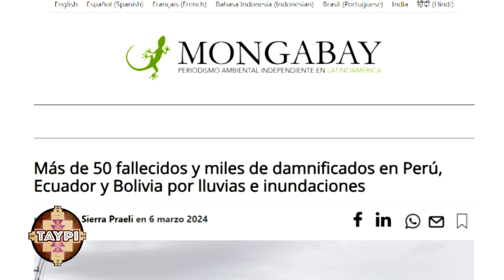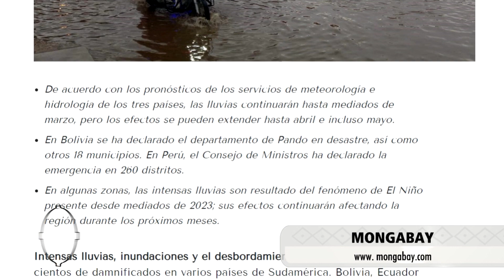Senamhi extiende alerta roja por lluvias en La Paz piden tomar en cuenta avisos